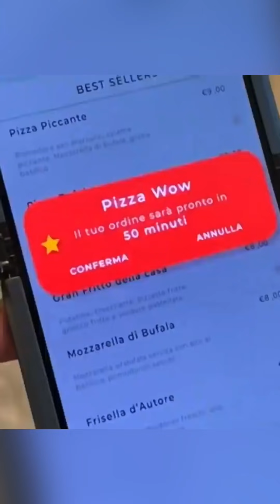Video dedicato alla PIZZA! 🍕🇮🇹 - The Ferragnez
Per tutti gli amanti della pizza😍

29/05/21